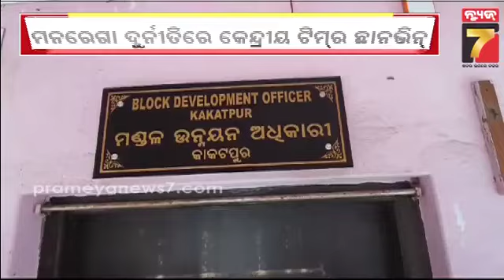Central Team Probes MNREGA Irregularities in Kakatpur | ମନରେଗା ଦୁର୍ନୀତିରେ କେନ୍ଦ୍ରୀୟ ଟିମ୍ ର ଛାନଭିନ୍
Central Team Probes MNREGA Irregularities in Kakatpur | କାକଟପୁର ମନରେଗା ଦୁର୍ନୀତିରେ କେନ୍ଦ୍ରୀୟ ଟିମ୍ ର ଛାନଭିନ୍